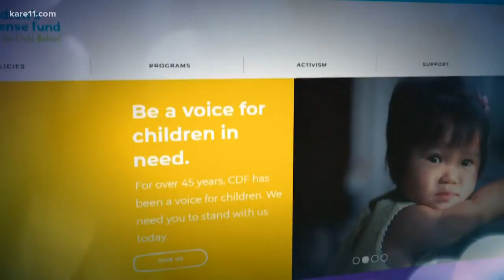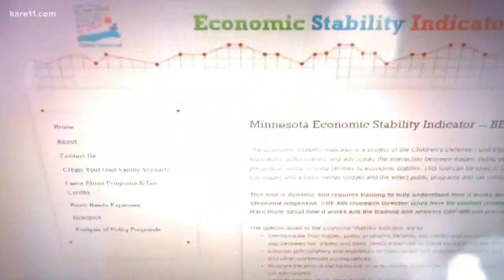What does $15/hr. do in Minnesota?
Amazon is raising the minimum wage for its U.S. employees to 15 dollars an hour. Could that move affect Minnesota's economy?